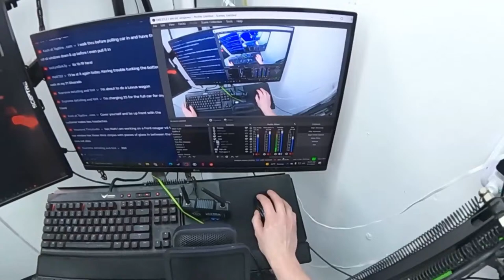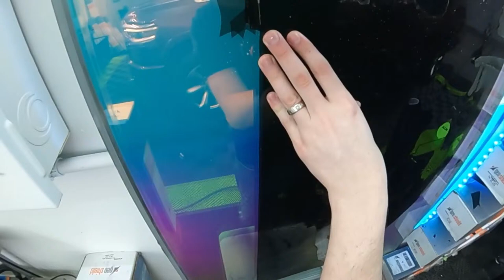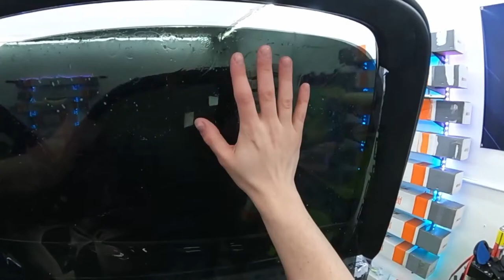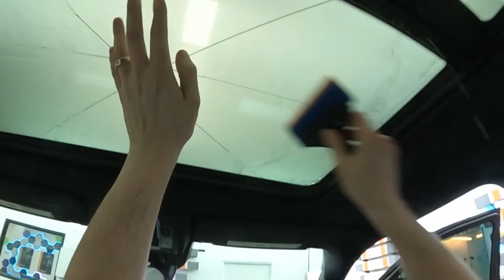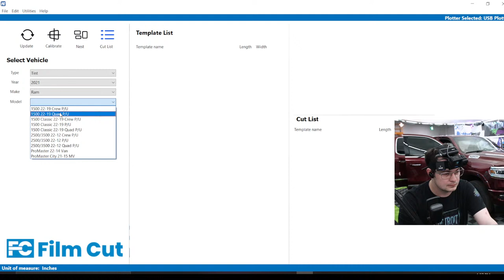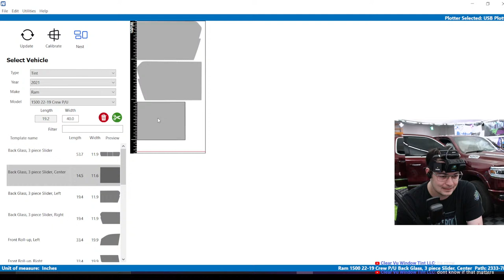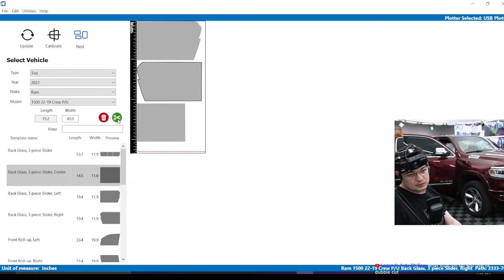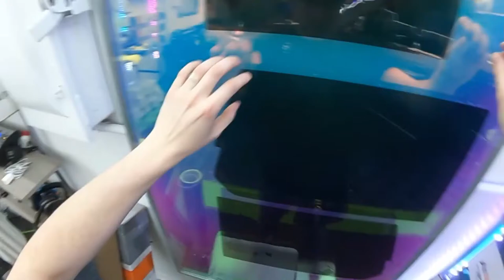Ram Full Ceramic Window tint